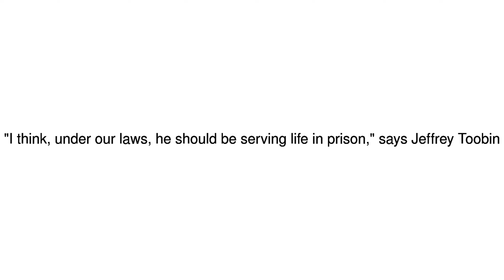News Update Jeffrey Toobin: 'I expect OJ Simpson will get parole' 20/07/17